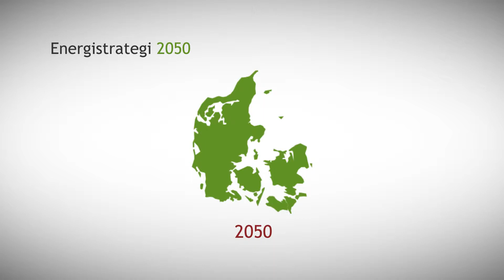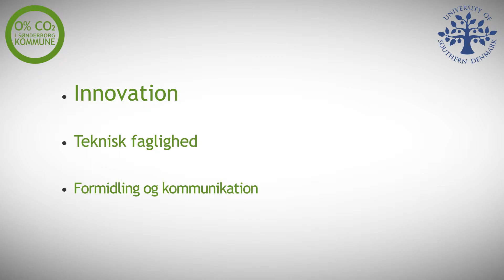Project Zero Sønderborg